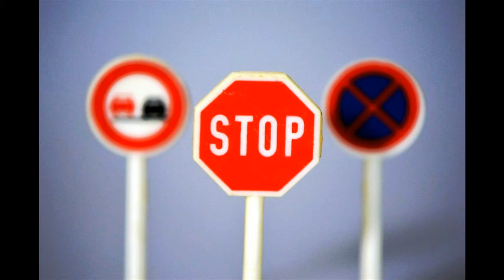Две дороги Майский Жук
Слова: Б. Окуджава

Две дороги

  guitar solo "Две дороги"
Не сольются никогда зимы долгие и лета:
У них разные привычки и совсем несхожий вид.
  guitar solo "Разные привычки"
Не случайны на земле две дороги - та и эта,
та натруживает ноги, эта душу бередит.
  violin & cello
Эта женщина в окне в платье розового цвета
утверждает, что в разлуке невозможно жить без слез,
потому что перед ней две дороги - та и эта,та прекрасна,
но напрасна, эта, видимо, всерьез.
 Хоть разбейся, хоть умри - не найти верней ответа,
 и куда бы наши страсти нас с тобой не завели,
 неизменно впереди.
  xilophon
Две дороги - та и эта, без которых невозможно.
Две дороги - та и эта, без которых невозможно, как без неба и земли.
Без которых невозможно.